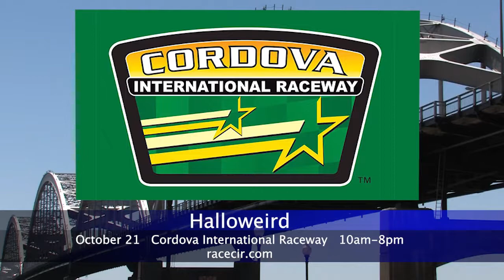The Cities | Illinois State Treasurer| Arc of the Quad Cities | WQPT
Jim talks with Illinois State Treasurer Mike Frerichs about insurance payouts that no one knows about. October is "National Disability Employment Awareness Month." Jim visits with the Executive Director of the Arc of the Quad Cities area Michael Glanz. – Episode 747 – Original air date: October 19, 2017.